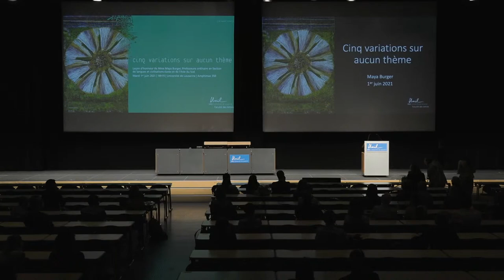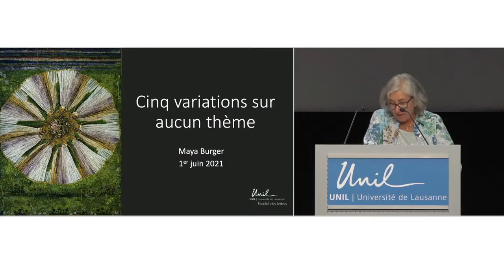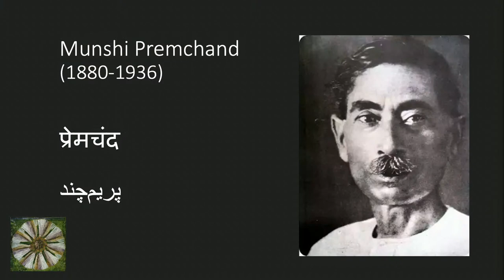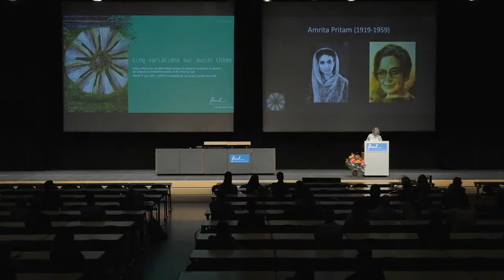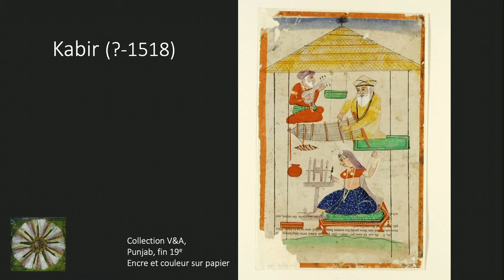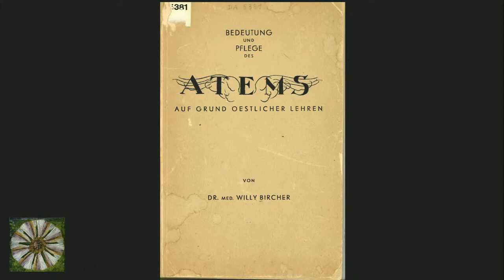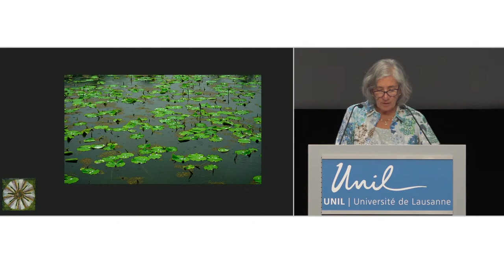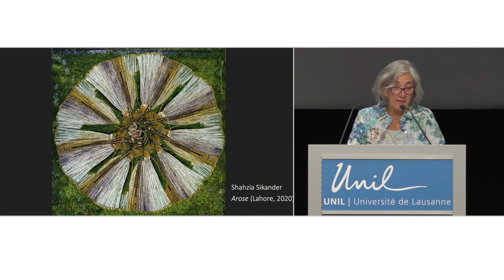Cinq variations sur aucun thème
Leçon d‘honneur de Maya Burger, professeure honoraire en études indiennes (Université de Lausanne, 1er juin 2021).